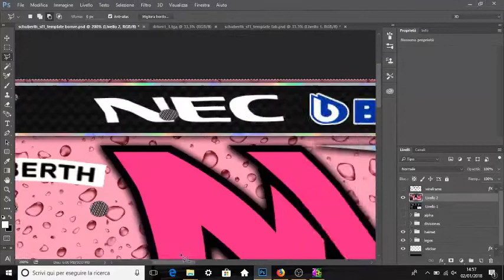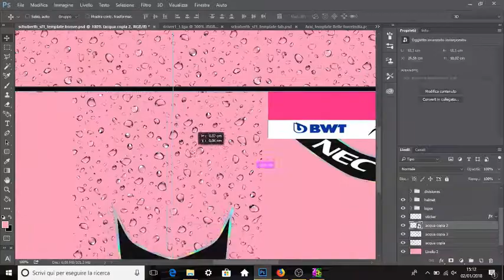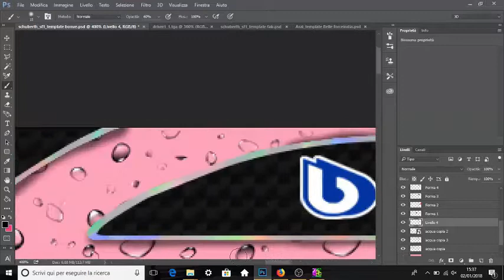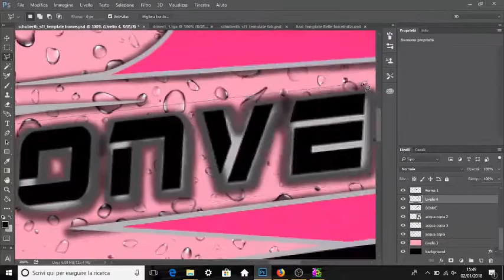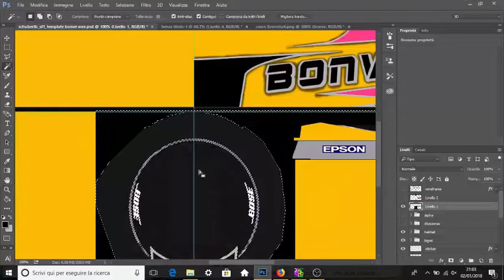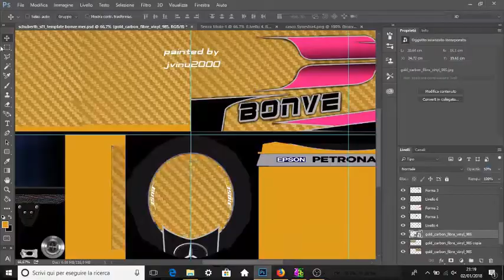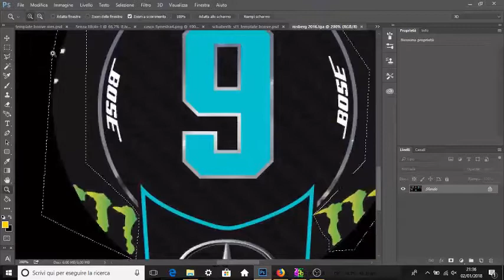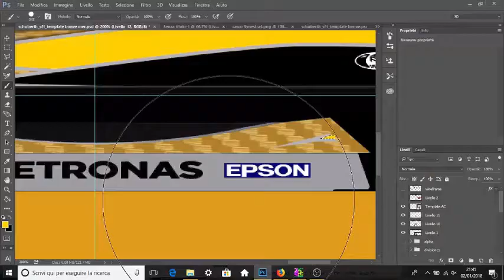Helmet 3D with Photoshop & 3DsimED (speed painting) - Helmet for Bonve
credit:
song: